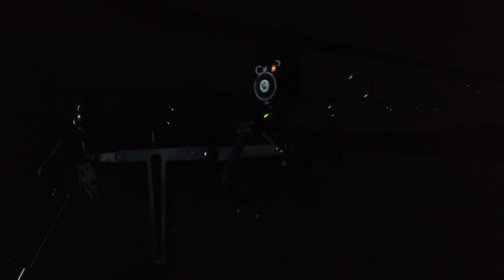Speciale carpfishing, con Luca Novelli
Una splendida sessione di pesca di due giorni dedicata al carpfishing con i fili Asso Fishing Line